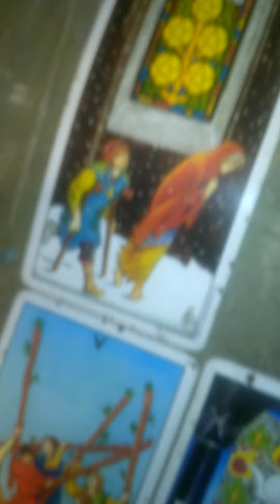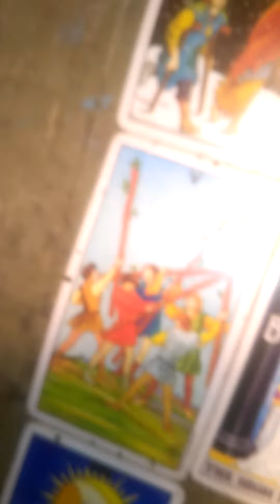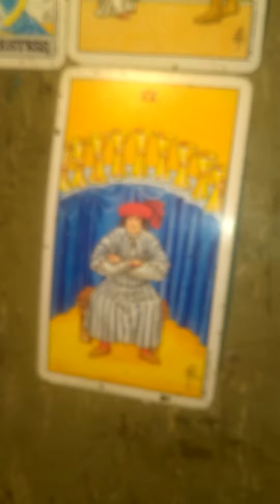Zayn Malik And Niall Horan Relationship Tarot Reading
In this video, I'm doing a tarot reading for Zayn Malik and Niall Horan relationship